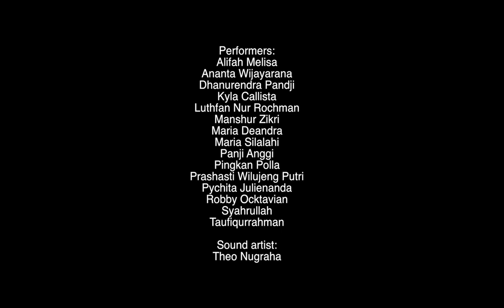THE PARTISAN (2019) - Otty Widasari's Theater Group Project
Performed at GoetheHaus, Goethe Institut Jakarta
ARKIPEL bromocorah – 7th JAKARTA INTERNATIONAL DOCUMENTARY AND EXPERIMENTAL FILM FESTIVAL